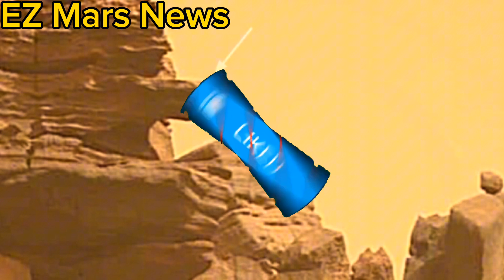Red Planet Odyssey New 4K Video Reveals Mars Cosmic Wonder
CREDIT: NASA.GOV